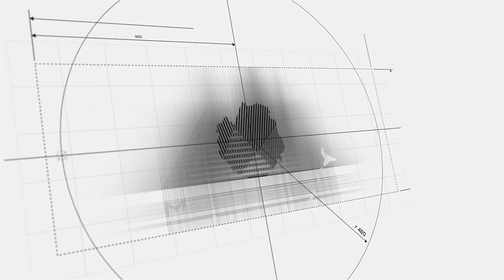800 Central Ave Needham, MA 02492 - Montivista Real Estate Boston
Enjoy this beautiful two-story house beautifully renovated in 2019. This cozy 2-story house features modern ideas for living and entertaining. The kitchen is equipped with state-of-the-art stainless steel appliances and a hanging ventilation system. One bedroom is on the 1st floor with a full bath. On the 2nd floor, the lovely Jack & Jill bathroom connects 2 oversized bedrooms and features a remote control skylight, a freestanding bathtub, and double sinks. The master bedroom comes with an extra walking closet and an office nook. The fully finished basement has a bonus room or family room and a suite with freshly installed wall-to-wall carpet. Another highlight is the square, level, and fenced-in front and back yards. ALL-NEW Plumbing, Electrical, Roof, Central Air & Gas Heat, Siding & Paint, and New Hardwood Floors. Don’t miss the proximity of Volante Farms, Sunita L. Williams School, and Needham Heights T. The lease is until 6/30/2022 w/ $6,000 monthly rent. At or before the lease expiration, the property can be delivered vacant.